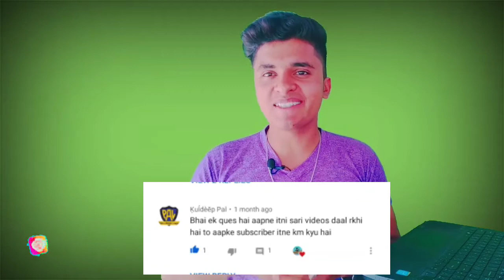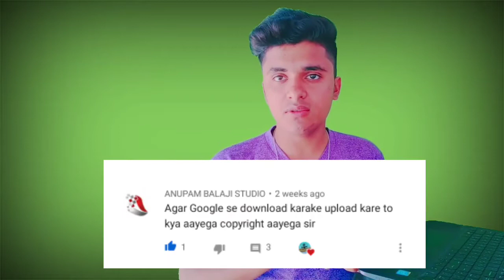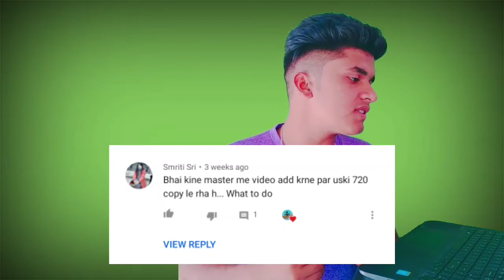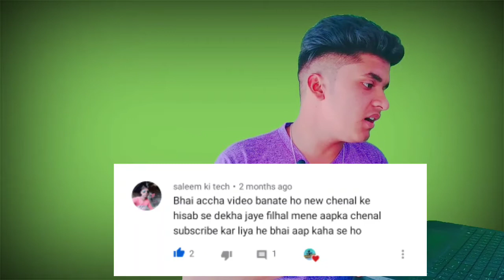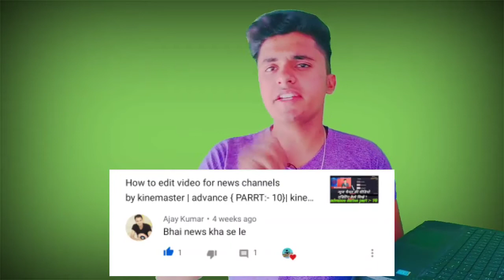HOW TO UPLOAD RECORDED CARTOON VIDEO WITHOUT COPYRIGHT | COMMENT BOX #2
is video me mene aapke intresting questions ka reply diya hai jo cartoon se releted hai jo news channels etc, se releted hai

About this channel :-
                                             IS CHANNEL PR AAPKO MOBILE ,COMPUTER
 , INTERNET AND GRAPHIC DISZINING , VIDEO EDITING AND YOUTUBE
SE RELETED JANKARI MILTI HAIN OR SATH HI HAR TECHNICAL NEWS
 SABSE PAHLE MILTI HAIN

VIDEO EDITING SIKHE ( BASIC ) :-  shorturl.at/clsQ8
VIDEO EDITING ( ADVANCE ) :- shorturl.at/vDNSY
YOUTUBE सीखे सीरीज :- shorturl.at/ipAOQ
MOBILE TECHNICAL :- shorturl.at/fgCP3
COMPUTER TECHNICAL :- shorturl.at/bhGST
PHOTOSHOP BASIC SERIES :- shorturl.at/fhpw1
ONLINE TECHNICAL  :- shorturl.at/yCKMP
UNBOXING VIDEOS :- shorturl.at/kLSV0
WISHES VIDEO :- shorturl.at/uFT68

# Cartoon
# easy mind tech
 Cartoon video kaise banaye
 Cartoon video kinds
  Cartoon video motu patlu
 Cartoon video hindi
  बोलता हुआ कार्टून वीडियो कैसे बनाये
Cartoon video kaise banaye mobile me
Cartoon animation software ,
Cartoon video kaise banaye; बोलता हुआ कार्टुन केसे बनाये Il cartoon Animation software in hindi
How to Make Cartoon Animation Video On Android In Kinemaster || in Hindi
How To Create Cartoon Videos By Android | Make Stories, Cartoons Etc. By Android | Full Tutorial